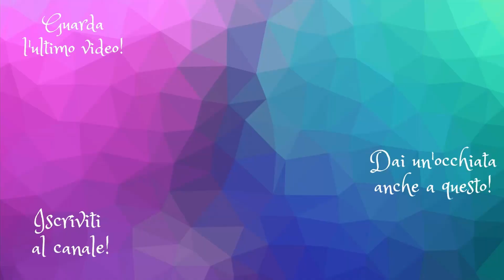Lo strumento che devi assolutamente avere!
Ciao Artista,
non temporeggiare, agisci subito!

Sigla
Fonte Video: Tik Tok (Letizia Dispare)